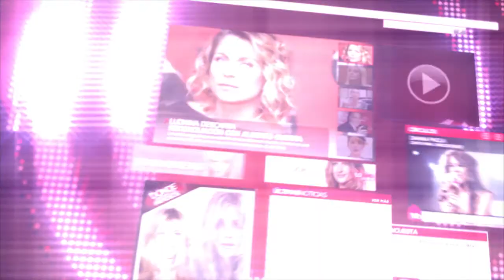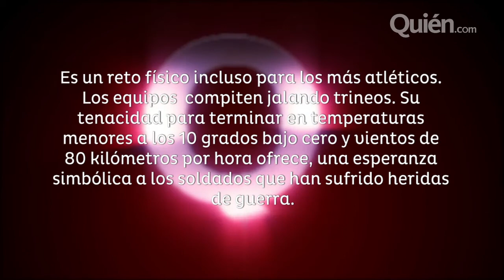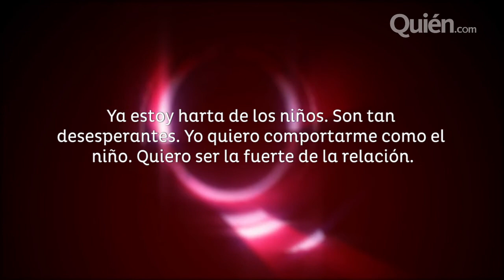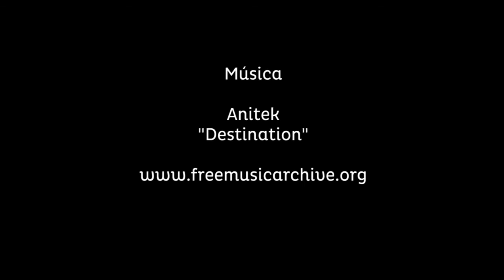El Principe Harry compite contra Alexander Skarsgard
El cuñado de Kate Middleton se prepara para librar un rally contra el vampiro más sexy de la televisión. Además, Vanessa Hudgens se defiende contra acusaciones de ella consumiendo cocaína, y Cara Delevingne le dice no a los hombres...por ahora.